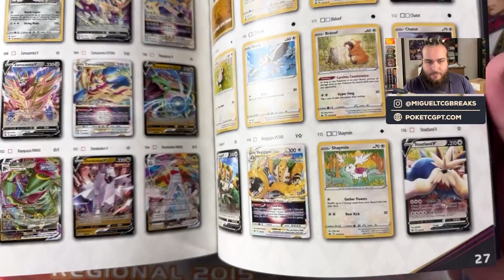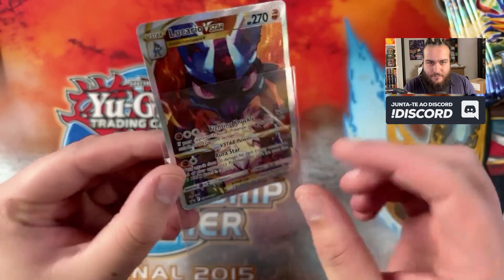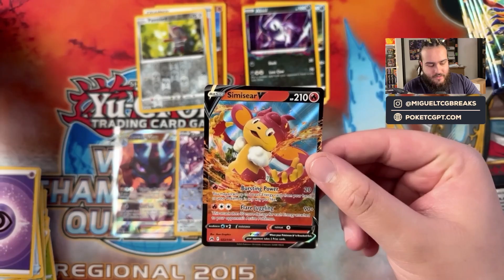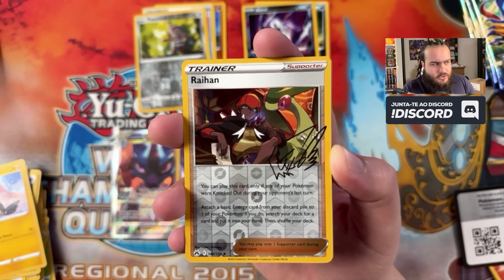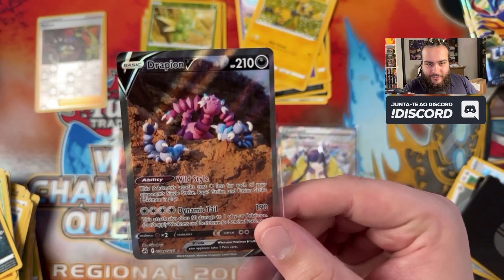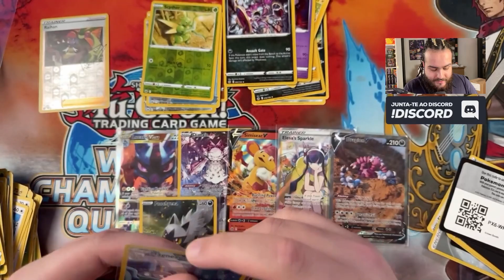UNBOXING CROWN ZENITH ELITE TRAINER BOX